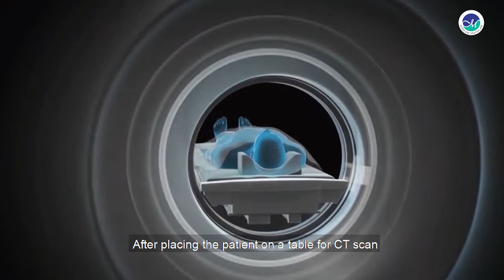What a CT scanner is, what it does, the conditions it is used to identify and how it operates.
Diagnostics are a key part of the treatment process. In this episode, Dr. Aster explains what a CT scanner is, what it does, the conditions it is used to identify and how it operates.

రోగనిర్ధారణ అనేది చికిత్స ప్రక్రియలో కీలకమైన భాగం. ఈ ఎపిసోడ్‌లో, డాక్టర్ ఆస్టర్ సి.టి. స్కానర్ అంటే ఏమిటి, అది ఎలా పనిచేస్తుంది మరియు రోగనిర్ధారణలో దీనిని ఎలా ఉపయోగిస్తారో వివరించారు.